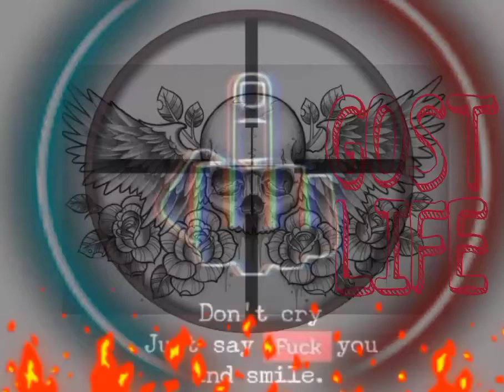1 September 2021